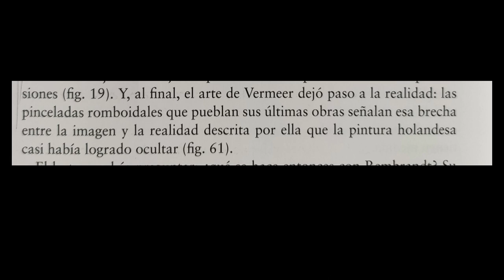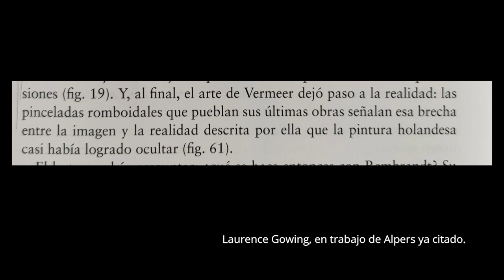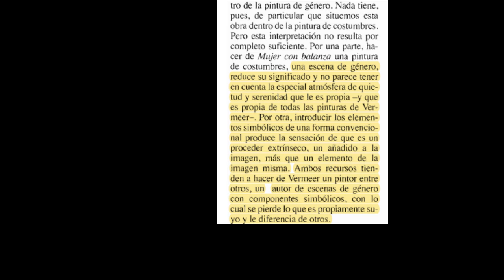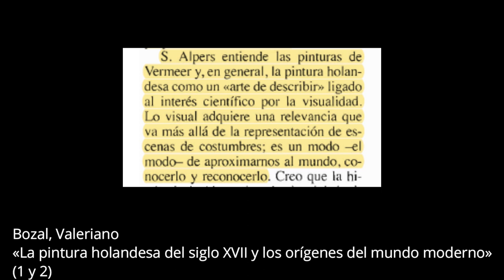Johannes Vermeer - Mundos Femeninos en la Holanda del siglo XVII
Gran parte de la producción de obras de Vermeer incluye a mujeres, y a través de ellas, a la Holanda alfabetizada del siglo XVII. Vermeer parece dejar que el mundo femenino fluya mientras lo detalla con una técnica sutil que nos transporta a su intimidad reflexiva. Pero, una mirada atenta nos desvelará mucho más que un arte realista y con orientación al detalle; hay mensajes, hay un punto de vista, hay crítica social y formas de comunicarse con el exterior que indican cuál es el lugar de estas mujeres.
Vamos a recorrer un eje temático posible de la obra de este gran maestro del siglo XVII para conocer qué lo hizo un distinto y qué trama proponen sus piezas: mujeres recibiendo cartas, mujeres leyendo cartas y mujeres escribiendo cartas ¿de amor?